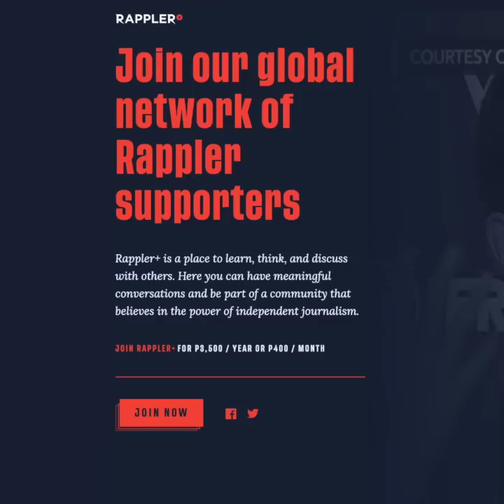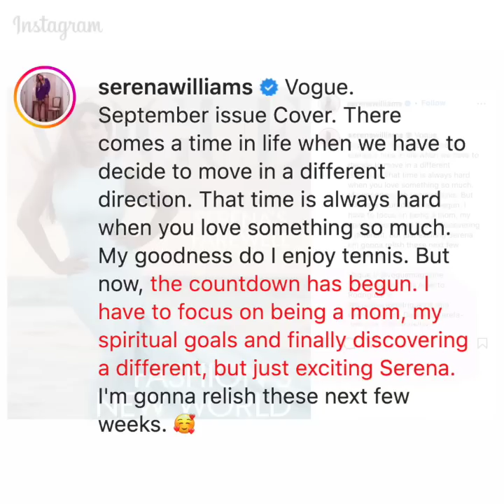Ombudsman dismisses bribery complaints vs De Lima, ex-bodyguard | Evening wRap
Ombudsman junks bribery complaints vs De Lima, ex-bodyguard. The Office of the Ombudsman has dismissed direct and indirect bribery complaints against former senator Leila de Lima and former bodyguard Ronnie Dayan. Full story

PS-DBM approves P1.39 billion worth of PPE not certified as safe. The Procurement Service of the Department of Budget and Management – previously the subject of congressional investigations due to anomalous pandemic contracts – was found by state auditors to have approved supply deals for personal protective equipment (PPE) that were not certified as safe by the Food and Drug Administration (FDA). Full story

Torrential rain lessens in South Korean capital amid heavy flood damage. Torrential rains that have slammed South Korea’s capital, Seoul, diminished on Wednesday, August 10, after killing at least nine people and damaging about 2,800 homes and other buildings. Full story

Tennis icon Serena Williams to retire from playing after US Open. American great Serena Williams said on Tuesday, August 9, she was “evolving away from tennis” and planned to retire from the sport she dominated with 23 Grand Slam titles following the US Open tournament, which begins later this month. Full story

‘Lucky to be alive’: Ashton Kutcher was blind, deaf after rare autoimmune disorder. Hollywood actor Ashton Kutcher admitted that he was “lucky to be alive” following his struggle with a rare autoimmune disorder that rendered him almost blind, deaf, and unable to walk for more than a year. Full story Follow Rappler for the latest news in the Philippines and around the world.